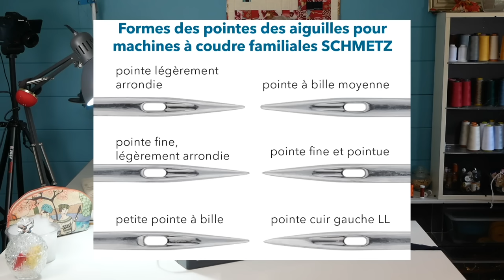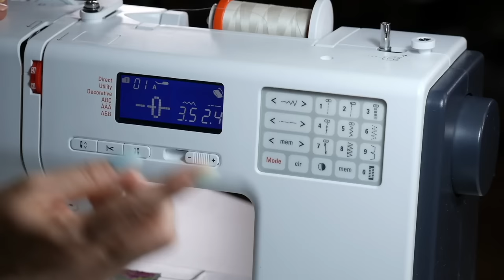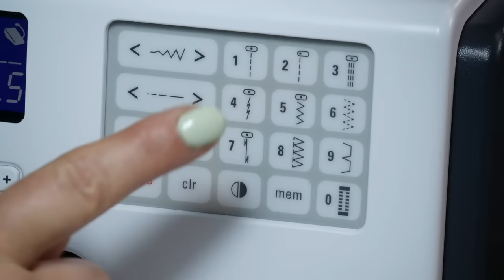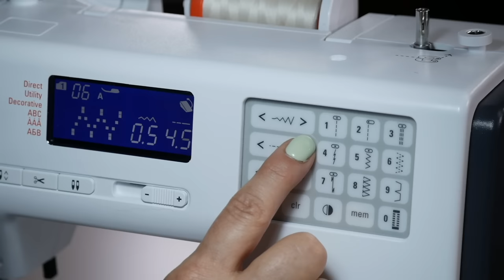Coudre des tissus élastiques (en 15 astuces)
Je vous partage mes 15 meilleurs astuces pour coudre les tissus extensibles comme le Jersey et les autres tissus maille.

Vous souhaitez vous lancer dans la création de vêtements ? Nous vous proposons une capsule de formation complète "Apprendre à coudre les tops fluides". Retrouvez tous les renseignements en suivant ce lien

$$ Si vous appréciez notre travail, vous pouvez nous soutenir par un don à votre convenance en nous offrant un café
Par ailleurs, quand vous regardez une pub en entier sur ma chaîne ou lorsque vous utilisez un lien vers les produits que je recommande (même si au final vous achetez complètement autre chose sur le site) je perçois une minuscule contribution qui me permet de faire perdurer cette belle aventure virtuelle avec vous. Je vous en remercie. 🙏🙏

Retrouvez ici quelques liens vers le matériel que j'utilise :

- le wonder tape
- le renfort de lisère
- le spray d'amidon
- Mes ciseaux Fiskars
- Ma pince à poinçonner les patrons
- Fermeture éclair 5m
- Pinces en plastiques
- le lot de 4 appareils à biais
- le poinçon avec manche en bois
- la règle japonaise
- la règle de patchwork
- la règle courbe (perroquet)
- les stylos friction
- la roulette à craie
- le coupe-fil
- les épingles longues à tête de fleur
- le mini fer à repasser
- ma table de coupe 5 plis (100 x 150)

Matériel vidéo :
Caméra 1
Caméra 2 & 3
Micros sans fil

-Afnor confin blues Master ( KDLC Prod)
-Générique Cabane ( KDLC Prod)
- A taste of anchovies in my mouth (KDLC Prod)
- Peppers'n eggs (KDLC Prod)
La barbe !  🧔🏻‍♂️